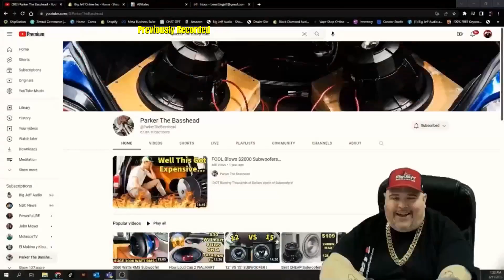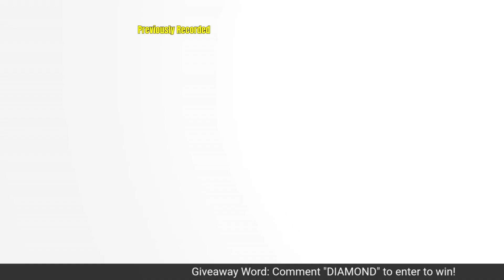Replay Ep 20 Big Sound by Big Jeff Podcast with Returning Guest Dean Baptiste!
🔥 Episode 20 was an absolute blast! Dean Baptiste joined us as our special guest, and trust us, he brought the heat!  Get ready to relive the excitement and soak up all the juicy details about the Musical War Bass Battle & Car Show, hosted by Dean himself!

🗓️ Mark your calendars, because on November 11 & 12, 2023, Big Jeff and the Team will be there to make the event even more epic!  Don't miss out - save the date! 🤘

And hey, if you love what we do, please take a moment to leave us a Google Review! 👍

Looking for the best deals in car audio? Look no further!